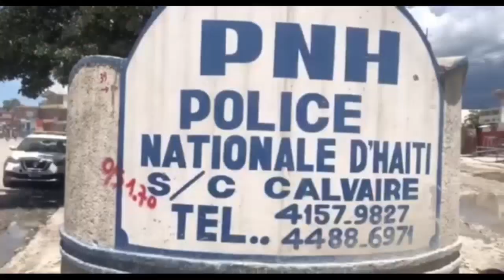Bandi rachel ak manchèt/ Martelly,Lamothe se manb Baz 5 segond/ Tony Mix,Izolan nan gang/ Pele mouri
Bandi rachel ak manchèt...Martelly,Lamothe se manb 5 segond. Tony Mix,Izolan nan gang...Pele mouri